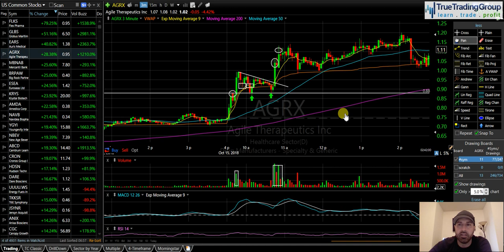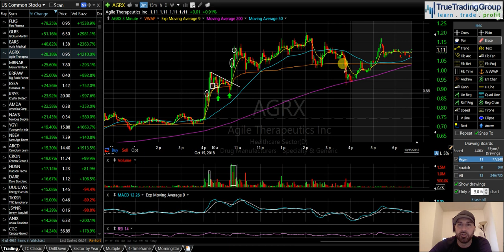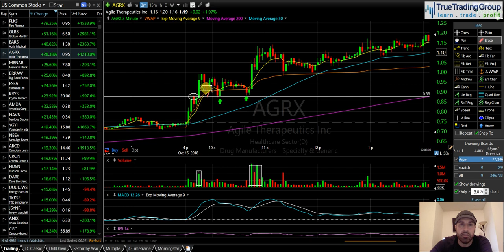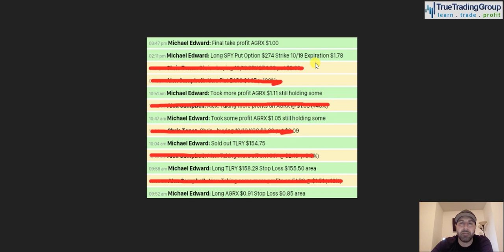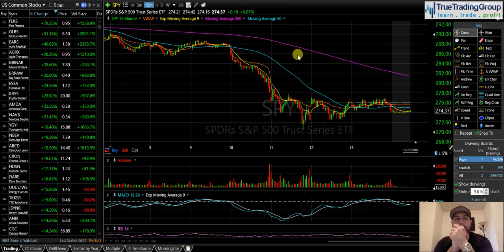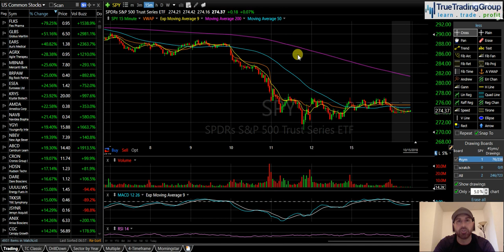A Beautiful TTG Triangle + New Options Swing Trade $SPY $AGRX